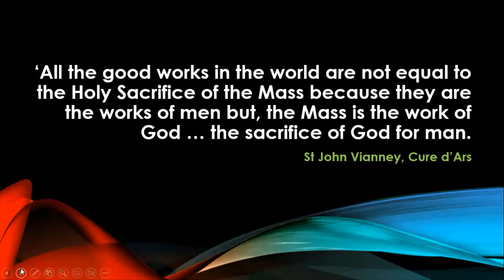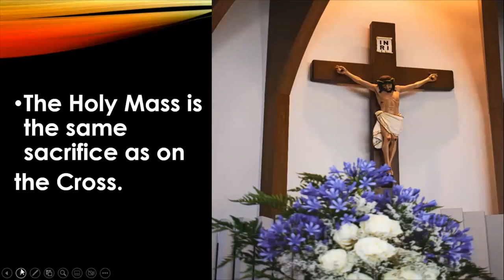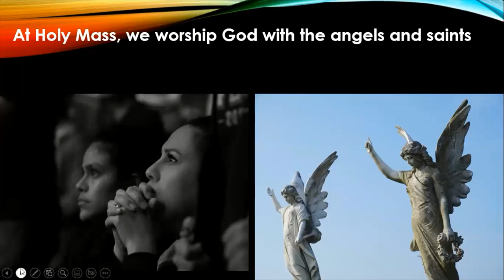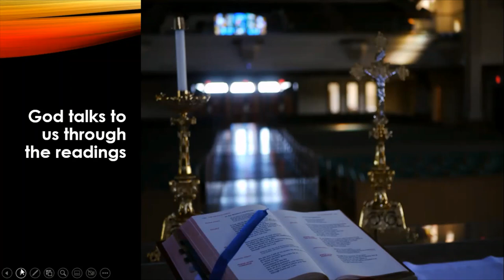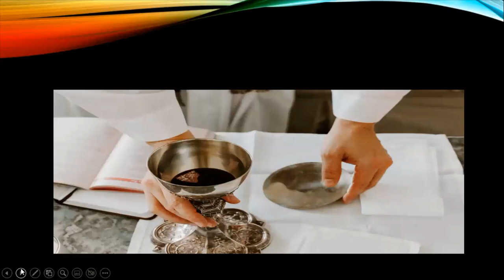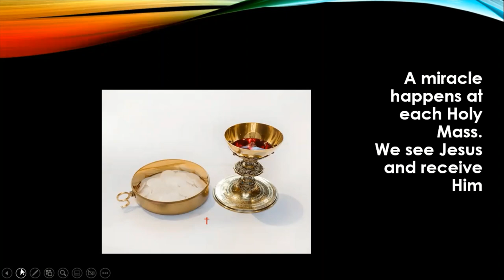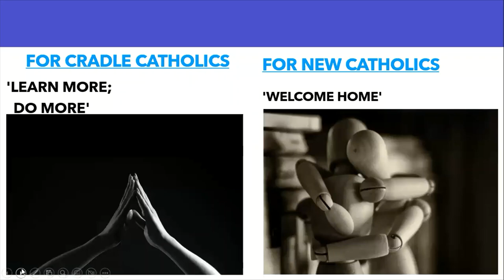The Holy Mass - the Greatest Miracle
Many Christians do not know the great value of the Holy Mass. In fact many Catholics seat through the Mass out of habit while unaware of its benefits. In this video, we briefly explain the parts of the Holy Mass and some of its immense benefits. Links to further information are posted below this video.(We bow to the authority of the Holy Catholic Church.)

Choose your next watch -
Holy Rosary for Mums - Luminous Mysteries

All images are from Unsplash.com free photos, thanks to Gavin Allanwood, Thomas Robertson, Anne Williams, St Charles Borromeo Parish, Mateus Campos Fillipe, Josh Applegate, Grant Whitty, Eric Moc, Father james, Adam Boyle, Marco Bianchetti and Ricardo Gomez.

Links
What early Christians say about the Holy Mass
E-book: The Wonders of the Mass by Fr Paul O'Sullivan